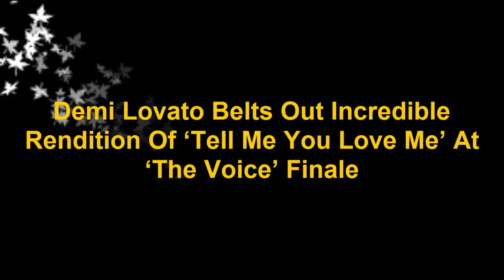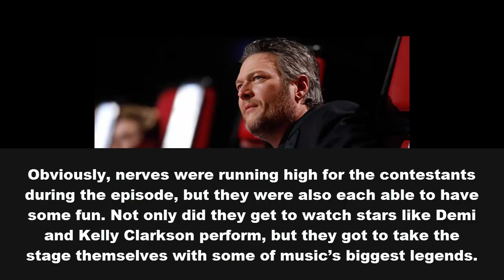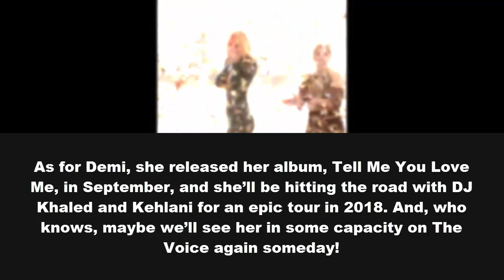Demi Lovato Belts Out Incredible Rendition Of ‘Tell Me You Love Me’ At ‘The Voice’ Finale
It’s always exciting when Demi Lovato takes the stage, and she blew us away once again with her performance during ‘The Voice’ finale on Dec. 19!